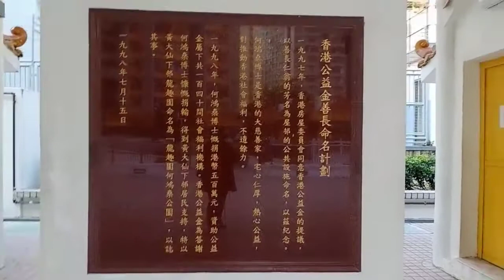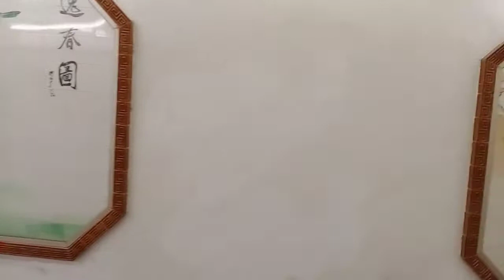DI DALAM TROWONGGAN||ADA LUKISAN INDAH|| WONG TAI SIN|| HONGKONG